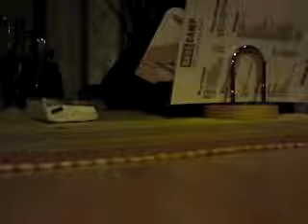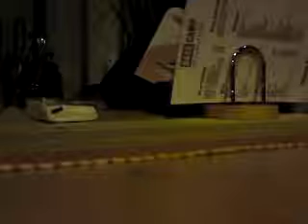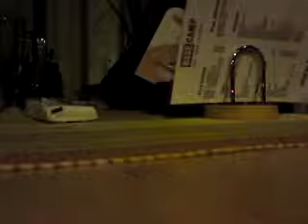TRUE COLORS - přátelství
Nekvalitní nahrávka - pracovní verze. Určeno pouze pro soukromé účely skupiny, neřejné (dostupné pouze s odkazem do 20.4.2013).